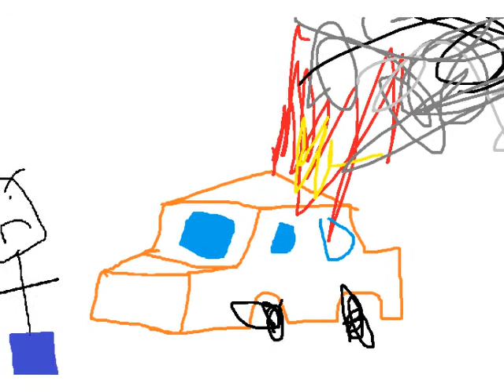TOP GEEAR JOKE CARTON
i did SPooff! of top geer! i hire jon culshaw did voices and spot on!! real action 2 spoof top ger was used but i dun al tht 2 b ironik! LOL!! LMAO ROLF but i spoof jeremy klarkson and richard hamond and james bond to do all jok on them! HOP U LIKE